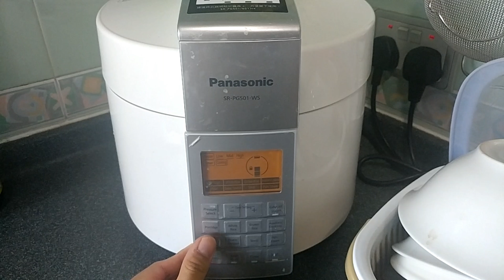去水腫---蕃茄薯仔湯!